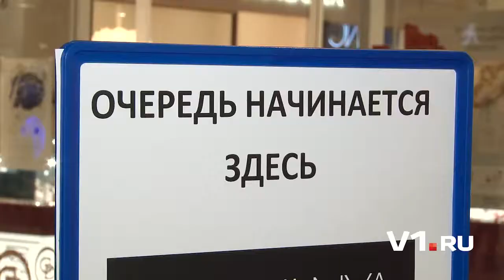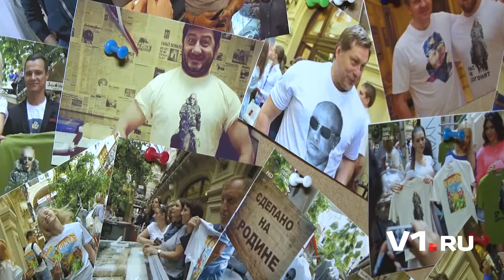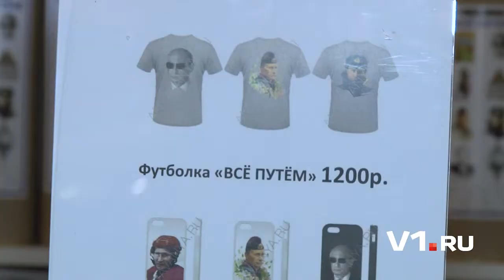Ринулись за футболками с Путиным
Продажи легендарных «футболок с Путиным» – коллекции оригинальных футболок от молодого бренда дизайнерской одежды ANYAVANYA «ВСЕ ПУТЕМ!» – стартовали в Волгограде вчера вечером.
Как сообщает V1.